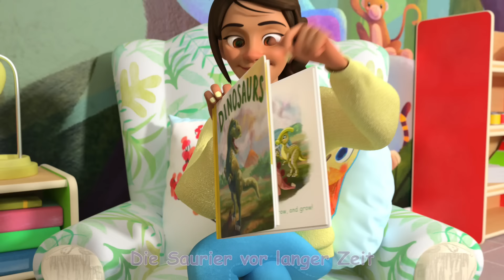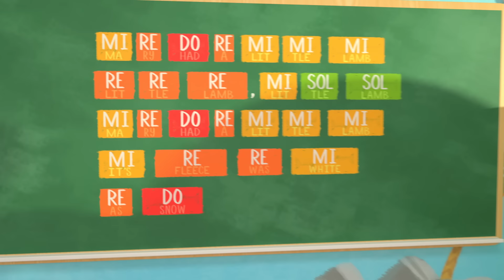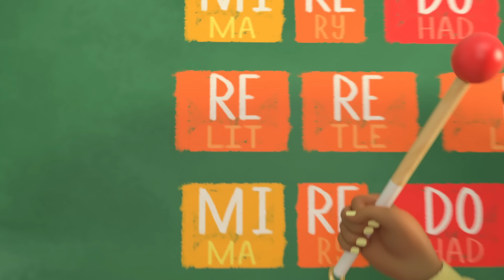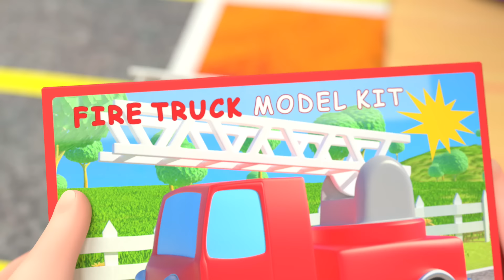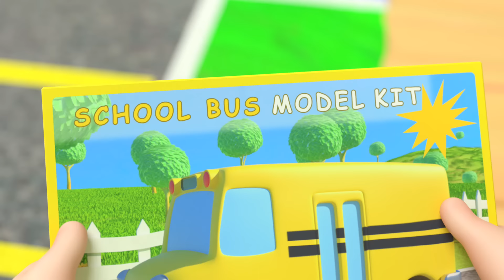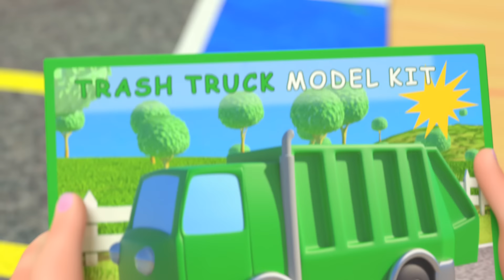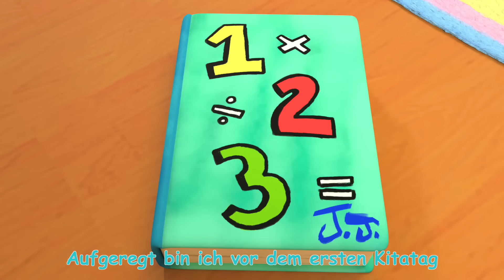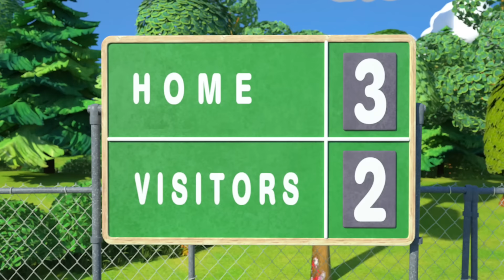Dinosaurier Lied | CoComelon Deutsch | Cartoons und Kinderlieder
Dinosaurier Lied
Wie toll, im Kindergarten verkleiden sich die Schüler als Dinosaurier! WOW das macht so Spaß.

Saurierlied 0:00
Musiklied 3:08
Untersuchungslied 6:29
Das bunte Autolied 8:52
Strandlied 13:08
Morgen fängt die Kita an 15:49
So ist es richtig 19:05
Formenlied 21:25
Das Fußballlied 25:38
Winterlied 28:30

Mama: Die Saurier vor langer Zeit,

  die schlüpften aus dem Ei.

  Erst winzig klein, dann riesengroß!

  Welche Dinos kennt ihr so?

Cody: Tyrannosaurus!

Nina: Pteranodon!

Bella: Parasaurus!

Jayjay: Ultrasaurus!

Nico: Stegosaurus!

Cece: Triceratops!

Cody: Der Tyrannosaurus ist ganz klar

  mein Lieblingssaurier!

  Seine Arme sind klein, die Zähne scharf.

  Beim Mampfen laut ist er!   -

Nina:  -  Der Pteranodon ist ganz klar

  mein Lieblingssaurier!

  Der Schnabel spitz, die Flügel groß.

  Beim Fliegen laut ist er!  -

Bella:  -  Der Parasaurus ist ganz klar

  mein Lieblingssaurier!

  Mit dem bunten Kamm und Entenschnabel

  frisst er und läuft umher!   -

Mama,
Nina,
Bella:  -  Die Saurier vor langer Zeit,

Mama: (Lachen) Okay! Wer ist der Nächste?

Jayjay: Der Ultrasaurus ist ganz klar

  mein Lieblingssaurier!

  Mit dem langem Hals und großem Fuß,

  das Stampfen liebt er sehr!   -

Nico:  -  Der Stegosaurus ist ganz klar

  mein Lieblingssaurier!

  Mit Plattenrücken und Stachelschwanz,

  haut er ganz wild umher!   -

Cece:  -  Der Triceratops ist ganz klar

  mein Lieblingssaurier!

  Er trägt Kragen und der Hörner drei,

  ganz wild herum läuft er!

Weitere tolle und unterhaltsame Playlisten: